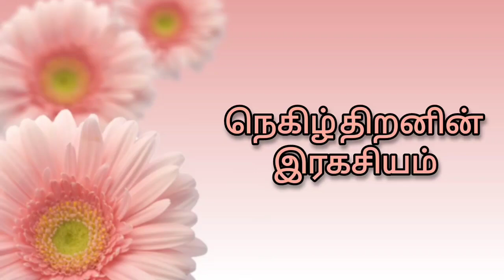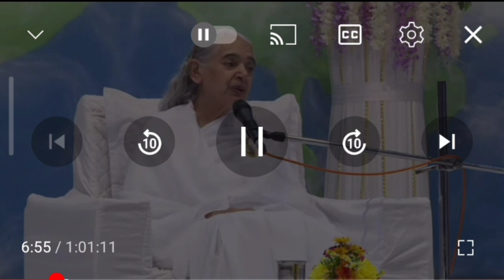The secret to resilience(Tamil) | Jeyanthi Bhen | Light House Batticaloa